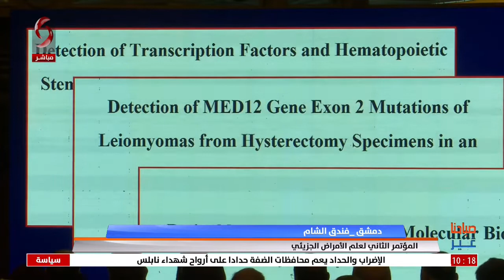دمشق - المؤتمر الثاني لعلم الأمراض الجزيئي